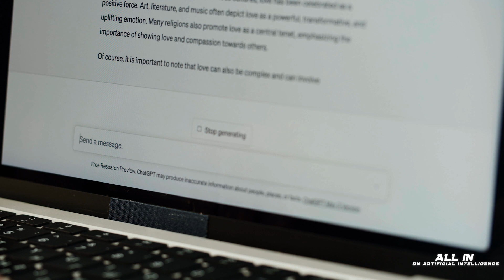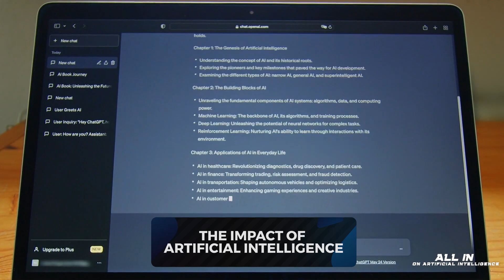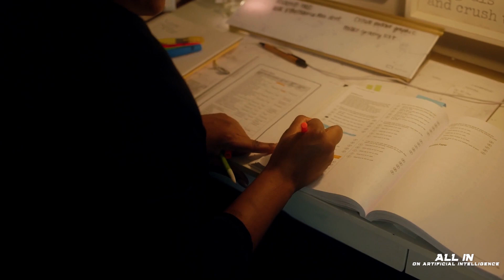artificialintelligence allin episode automation episode 3